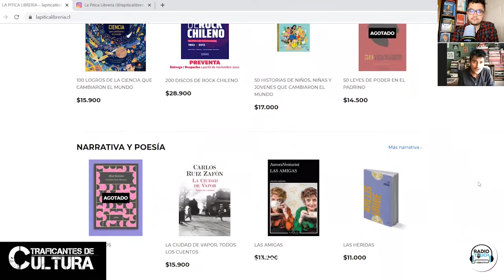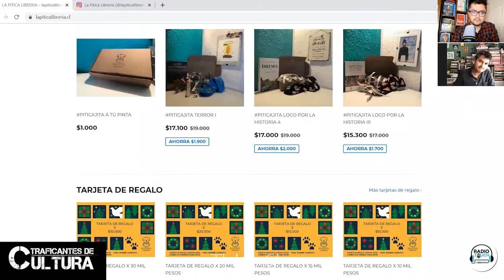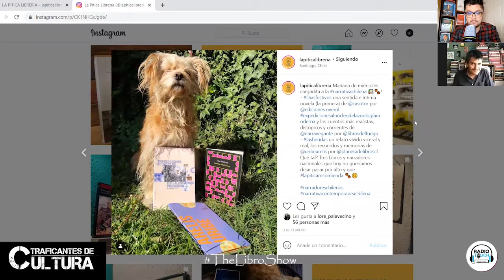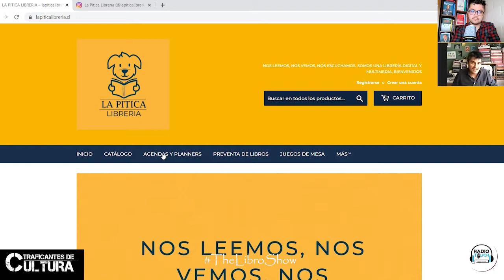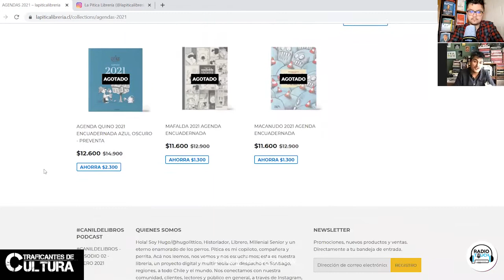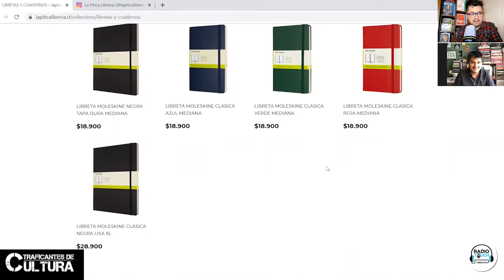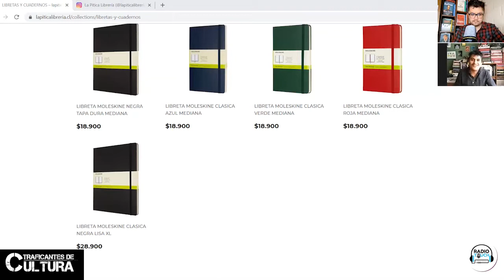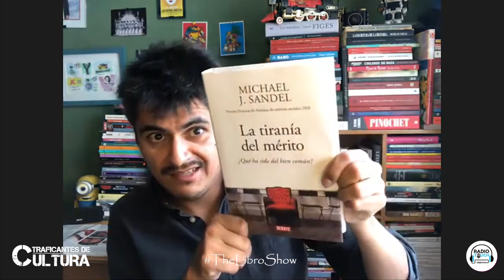Hugo Ramos y “La Pitica Librería” The Libro Show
Recomendaciones literarias y un nuevo emprendimiento, recibimos nuevamente al historiador HUGO RAMOS TAPIA, librero de LA PITICA LIBRERÍA.